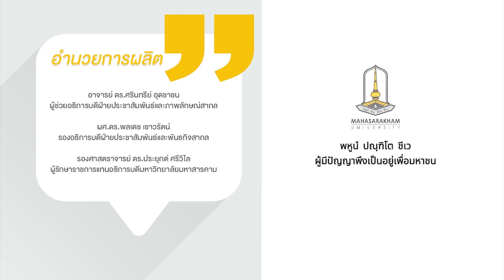นิสิตและบุคลากร มมส ร่วมบริจาคโลหิต ณ คณะนิติศาสตร์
เมื่อวันที่ 13 มีนาคม 2567 คณะนิติศาสตร์ มหาวิทยาลัยมหาสารคาม ร่วมกับ เหล่ากาชาดจังหวัดมหาสารคาม และกลุ่มงานคลังเลือดโรงพยาบาลมหาสารคาม จัดกิจกรรมรับบริจาคโลหิต จากนิสิต บุคลากรมหาวิทยาลัย และผู้สนใจ  ประจำเดือนมีนาคม 2567 ตั้งแต่เวลา 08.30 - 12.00 น. ณ บริเวณชั้นที่ 1 อาคารราชนครินทร์  มหาวิทยาลัยมหาสารคาม

ภาพ : นางสาวสุพิชญา มูลตรีภักดี/อภิราม ทามแก้ว
ข่าว : อภิราม ทามแก้ว
วิดีโอ/ตัดต่อ : จารุภาภัทร บุตรสิมมา และ อธิษฐ์  เชิญขวัญชัย
เสียงบรรยาย : นิสิตฝึกประสบการณ์